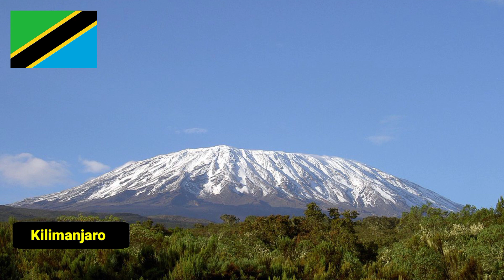LANDMARKS OF THE WORLD -40 Famous Landmarks for Kids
In this video, we'll take you on a virtual journey around the globe to explore some of the most iconic landmarks that define our world's rich history and culture.

🗽 Statue of Liberty 🗽 Marvel at the symbol of freedom and democracy, the Statue of Liberty in New York City, USA. Learn about its history and significance.

🏰 Eiffel Tower 🏰 Join us in Paris, France, as we ascend the Eiffel Tower and discover the architectural masterpiece that has become synonymous with romance.

🕌 Taj Mahal 🕌 Travel to Agra, India, and immerse yourself in the beauty and love story behind the Taj Mahal, one of the Seven Wonders of the World.

🌉 Golden Gate Bridge 🌉 Cross over to San Francisco, USA, and explore the iconic Golden Gate Bridge, an engineering marvel set against a stunning backdrop.

🏯 Great Wall of China 🏯 Take a walk along the ancient Great Wall of China, which spans thousands of miles and has stood for centuries.

🌄 Machu Picchu 🌄 Visit the mystical ruins of Machu Picchu in Peru, a UNESCO World Heritage site that offers breathtaking views and Inca history.

🕌 Petra 🕌 Journey to Jordan and discover the rose-red city of Petra, carved into the desert cliffs, a testament to ancient craftsmanship.

🏯 Kyoto Temples 🏯 Explore the serene beauty of Kyoto, Japan, and its historic temples that have preserved Japanese culture for generations.

Join us on this visual expedition as we showcase these incredible landmarks and share their stories. Let's embark on this adventure together! 🌍✈️📷